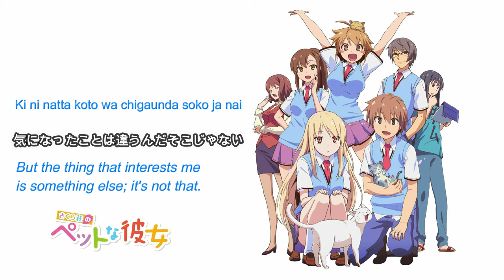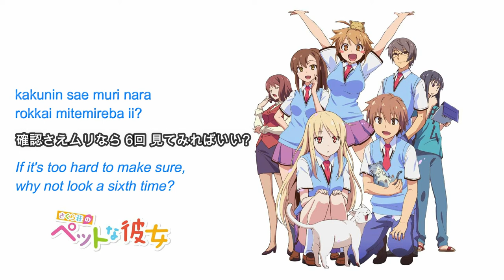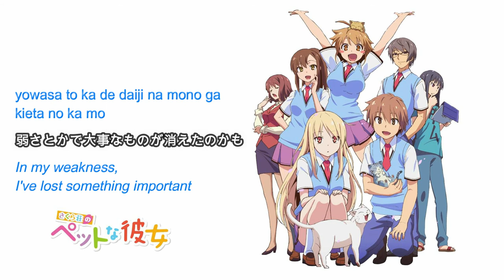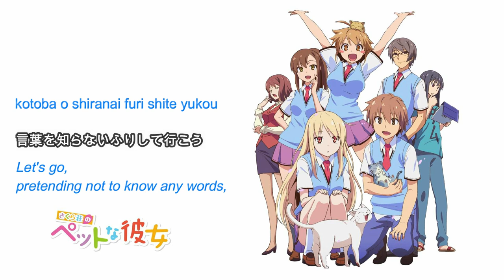Kimi ga Yume wo Tsuretekita with Lyrics [Romaji, Kanji & English]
Title : "Kimi ga Yume wo Tsuretekita"
Kanji  : "君が夢は連れてきた"
English  : "You Brought a Dream"
Singer  : Pet no Kanojotachi (Kayano Ai, Nakatsu Mariko, Takamori Natsumi)
Anime : Sakurasou no Pet na Kanojo
Season : Fall, 2012
Used in  : Opening Theme

Lyrics : Hata Aki
Music composition : Eba
Music arrangement : Yamazo

Background Art source from Wallpaper MEMORY
artist : Unkown

Hope you guys enjoying this music !

This is my first anime in my life~
PS : If you guys know who was the art artist, You can tell me in comments, Thanks~